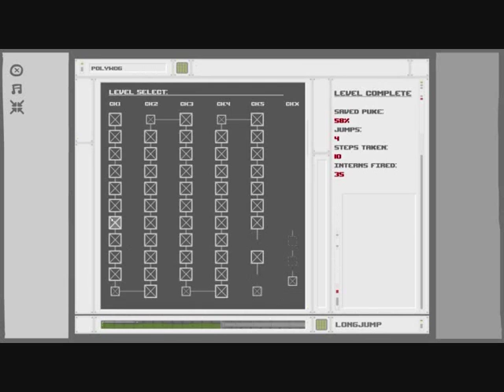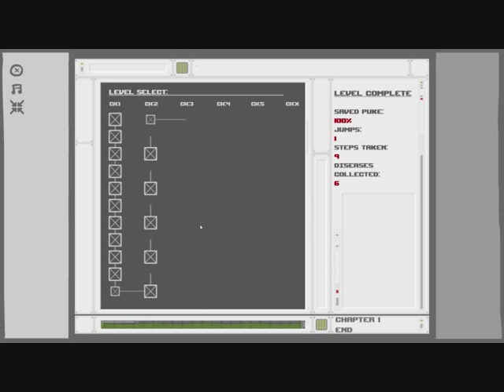the basement collection spewer let's play commentary part 1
this is the new game collection from Edmund Mcmillen. it's only $2.75 on steam right now for anyone that owns and of his previous games, go and get it. it's defiantly worth it, they are all quality games.